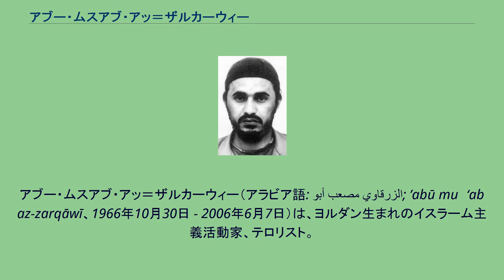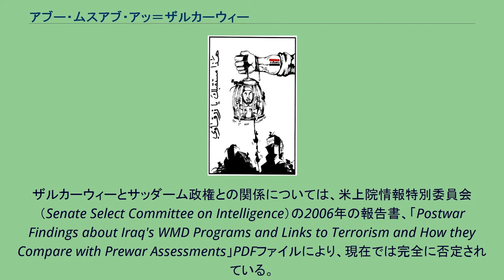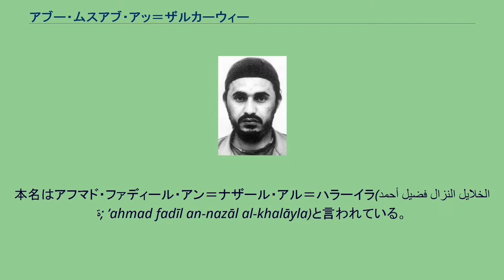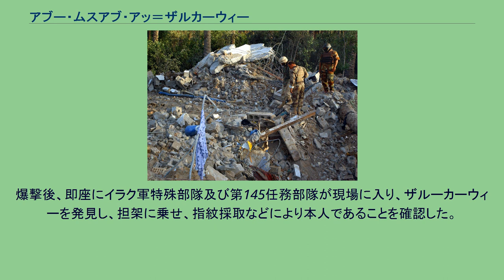アブー・ムスアブ・アッ＝ザルカーウィー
アブー・ムスアブ・アッ＝ザルカーウィー（アラビア語: أبو مصعب الزرقاوي‎; ’abū muṣ‘ab az-zarqāwī、1966年10月30日 - 2006年6月7日）は、ヨルダン生まれのイスラーム主義活動家、テロリスト。
ザルカーウィーという名前は地名から由来し、本名ではない。
なお、日本の報道ではアルファベット表記の読みをし、アブ・ムサブ・ザルカウィとされることがほとんどである。
ウサーマ・ビン・ラーディン率いるアル＝カーイダの有力な「細胞」の一つとされる組織の領袖。
テロリストとして国際指名手配を受け、アメリカ合衆国は彼の掃討に多額の懸賞金をかけていた。
しかしながら、ザルカーウィーらのグループとアル＝カーイダとの関係については明確ではない部分もある。
ザルカーウィーがアル＝カーイダ系国際テロ組織のナンバー3ということもあるが、ザルカーウィー派は本来、国際活動よりもヨルダンの王制打倒を目標としており、アル＝カーイダ指導部とは温度差があるという。
しかし、2004年以降イラクに潜伏するザルカーウィー派は、犯行声明において反米を繰り返し訴え、ビン・ラーディンに対する忠誠を宣言していた（「ウサーマ、あなたが海に飛び込むなら、私たちも海に飛び込むだろう」）。
ザルカーウィーとサッダーム政権との関係については、米上院情報特別委員会（Senate Select Committee on Intelligence）の2006年の報告書、「Postwar Findings about Iraq's WMD Programs and Links to Terrorism and How they Compare with Prewar Assessments」PDFファイルにより、現在では完全に否定されている。
この報告書は、「ザルカーウィーとそのグループに対し、サッダーム政権は関係を持っておらず、かくまってもおらず、目をつむって彼らを認可していたということもなかった（92ページ）」とCIA自身が2005年に結論づけていたと報告した。
この報告書が出る以前には、ブッシュ政権によってザルカーウィーがイラク戦争開戦前にイラクに入国し、生物化学兵器の訓練を受けたと主張していた。
爆撃により破壊されたザルカーウィーの隠れ家（2006年） 「ザルカーウィー」とは「ザルカーの人」を意味し、ヨルダンの首都アンマン近郊の町ザルカー出身とされる。
本名はアフマド・ファディール・アン＝ナザール・アル＝ハラーイラ(أحمد فضيل النزال الخلايلة; ’ahmad fadīl an-nazāl al-khalāyla)と言われている。
バニーハサン族に属する貧困な家庭に生まれ、17歳のときに学校を中退したあと、1980年代にヨルダン国内で犯罪を犯して服役を経験したとされる。
1989年、ソビエト連邦のアフガニスタン侵攻に対するムジャーヒディーン（アラブ義勇兵）としてアフガニスタンにわたった。
しかし、既にソビエト軍は撤退を開始しておりビン・ラーディンとの面会が目的だったと言われる。
前後してイスラム主義（イスラム原理主義）運動にのめりこんだザルカーウィーは、アフガニスタンのキャンプをベースとして反ユダヤとヨルダンにおけるイスラーム国家の樹立を掲げる戦闘的なイスラーム原理主義組織「タウヒードとジハード集団」を立ち上げた。
2006年6月8日、イラク政府は6月7日夕方にザルカーウィーがバグダード65キロ北方のバアクーバ近郊で、アメリカ軍の爆撃により死亡し、遺体を指紋などで確認したと発表した。
1992年、故国ヨルダンで活動していたザルカーウィーは王制打倒とカリフ制の樹立を目指す過激活動を摘発され、数年間収監されたとされる。
1999年に恩赦で刑務所を出た彼は、2000年初頭にアンマンにあるイスラエル人やアメリカ人の宿泊するラディソンSASホテルを爆破しようとして陰謀が発覚し、パキスタンを経てアフガニスタンに逃げ込んだ。
アフガニスタンではアル＝カーイダと接触し、その支援を受けてヨルダンでの体制変換を目指すテロリストの養成キャンプをヘラートの近郊に築いた。
米国ブッシュ政権によると、ザルカーウィーのキャンプは毒物など大量破壊兵器の装備を進め...